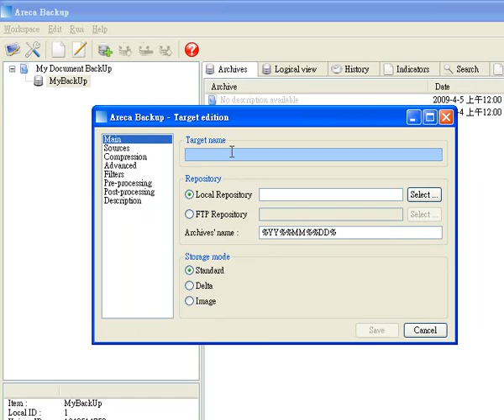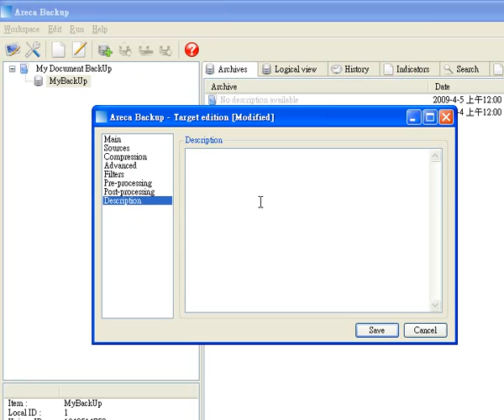Using Areca for Back Up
Areca is a free and open-source (GPLed) tools for back up computer data. Written in Java ans thus can run in many platforms. It has complete supporting tools which is much better and easier to use than Windows XP's inbuild NTBackUp.